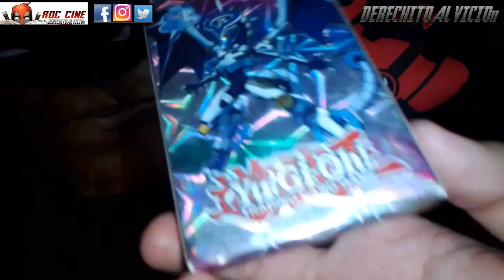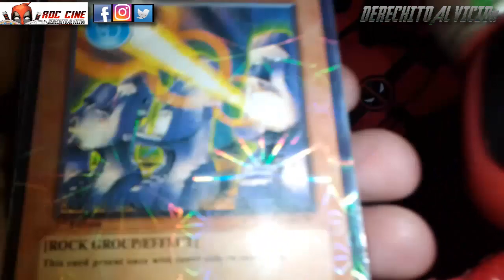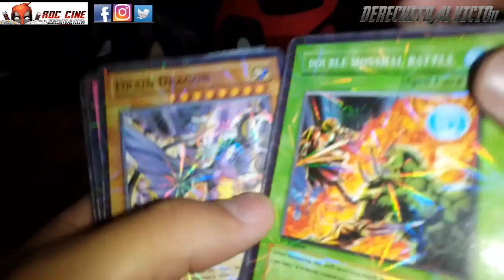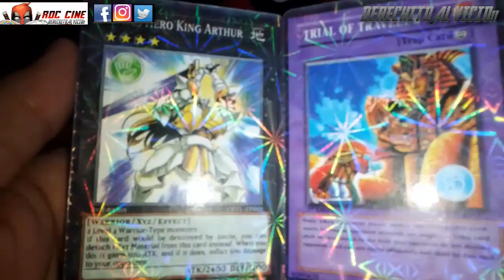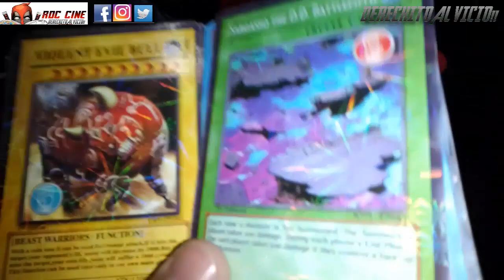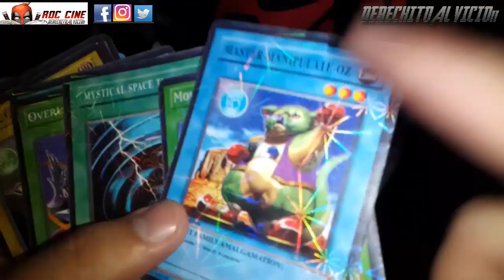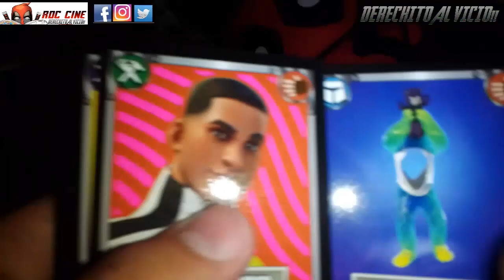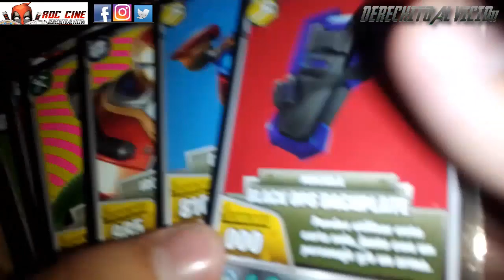[RDC] Unboxing Cartas Yugioh - Mazo Fake del Chino 2022 y Sobres de Cartas Fortnite 27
Derechito al Vicio! Somos RDC Cine y hoy veremos un nuevo mazo de Cartas Yugioh que podemos encontrar en jugueterias chinas y ferias de todo el pais. Veremos que traera cartas de colecciones anteriores y de la expansion Shadow Specters, ademas abriremos mas sobres de Cartas Fortnite 27 continuando con la Busqueda del Black Adam.